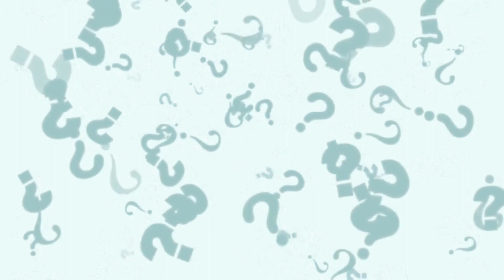Do Cats Miss Us When We're Away?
Cats can be independent and quite aloof sometimes, but even when we're away from them, our cats will still show us signs of missing us.

A snuggly meow and head butting are sure signs your cat misses you, but they also have other cute ways of showing their affection. From leaving gifts such as birds or mice near the front door as a sign of appreciation, to sitting in a window sill waiting patiently to be reunited with their beloved owner - cats know how to let us know they miss us!

 If you’re ever away for extended periods of time, make sure you set up special time to reconnect with your furry friend when you get back and enjoy the adorable signs they show us that they missed you while you were gone.